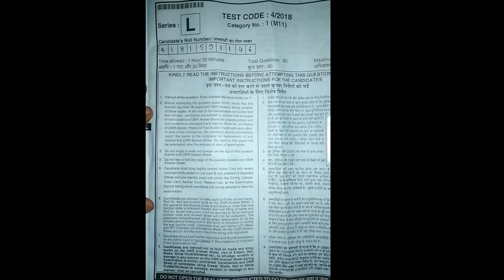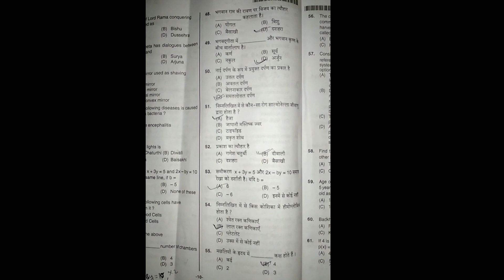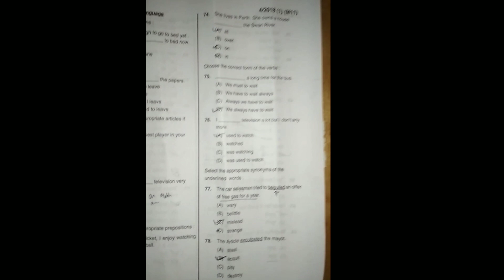Hssc group - d Exam paper morning shift 11/11/2018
Hssc Exam paper group - d hssc hsscExampaper morning shift check out these questions for your preparation also benefits upcoming group d exam